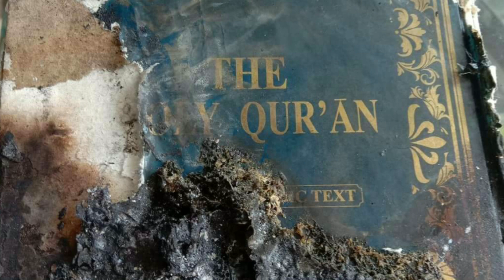COMMERCIAL STALLS, TINUPOK NG SUNOG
Ilan sa mga naitalang mga kapatid na Muslim na damay at mga nawalan ng kabuhayan.

1. Imam Amin Naik
2. Polie Dadatoon
3. Rokani macatangcop
4. Asgar naik
5. Zulaicah ambulo
6. Almah cabugatan
7. Hasim Mamacol
8. Jamal Ambulo
9. Mariam Ambulo Cabugatan
10. Norapia Ambulo
11. Norhaifah A. Aromponi
12. Minda L. Alagar